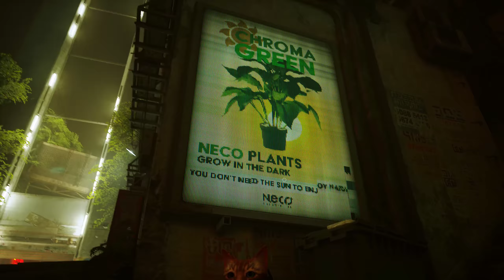Stray - Rooftops & The Slums Part 2 - Adventure of Murtaugh -GamePlay - #3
00:00 - Rooftops
14:18 - The Slums Part 2